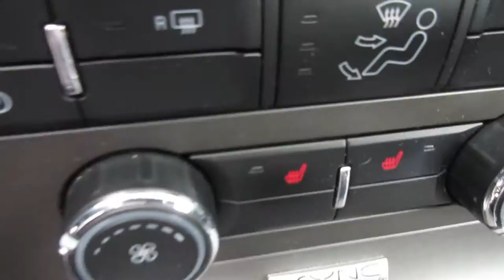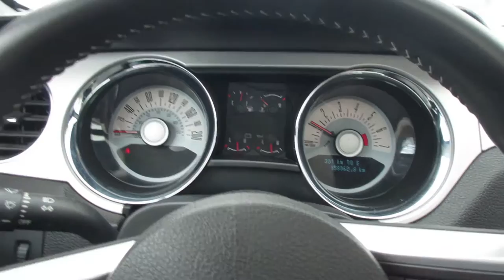A0868 2010 FORD MUSTANG V6 Stick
Sunroof, V6, 5 speed standard transmission, Leather seats, Spoiler, ect... Financing available!  Apply on-line or call or come in person for a free consultation!

613 Maloney Est, Gatineau (QC)